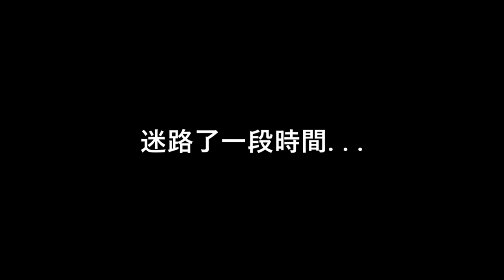#42 支線 - 招待 面對陌生人的招待邀請 你.. 會接受嗎?【Pokemon 特別篇赤 RED 15.4 version 】